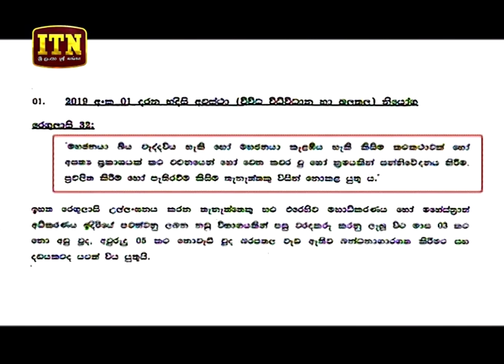ITN News 2019-05-17 | 12.00 PM